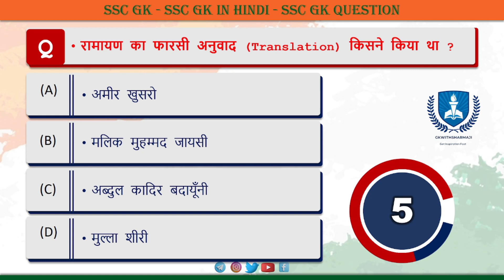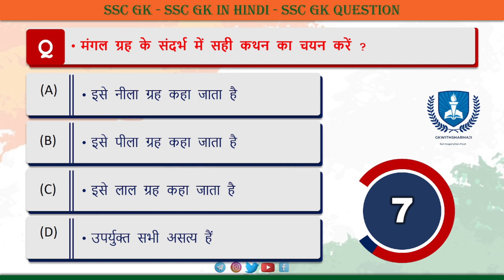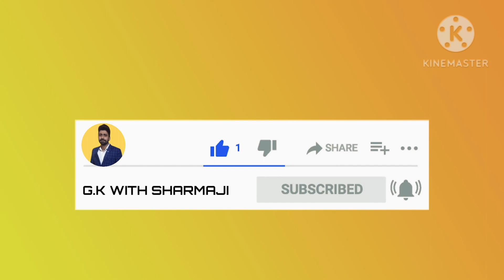SSC GD 2022 | GK / GS Class | Previous Year Questions | SSC GD Preparation | GKWITH SHARMAJI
ssc adda247
ssc gd constable
ssc
Educational Study point

Examपुर